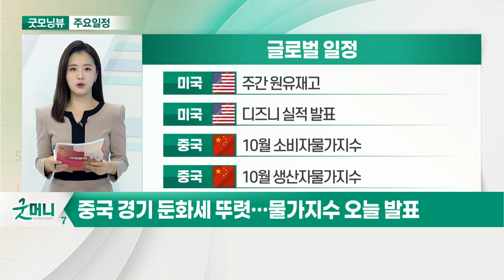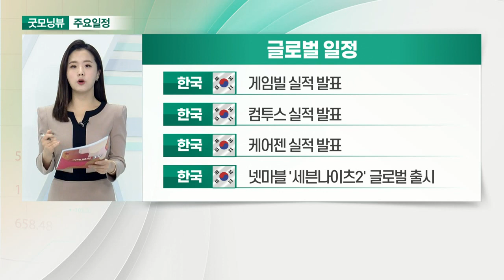리비안, 총 60억 달러 신규 주식 상장… 관련주 주목_오늘장 글로벌 일정 (20211110)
미국 : 10월 소비자물가지수
미국 : 9월 도매재고지수
미국 : 리비안 나스닥 상장
미국 : 면역항암학회 개최

미국 : 주간 원유재고
미국 : 디즈니 실적 발표
중국 : 10월 소비자물가지수
중국 : 10월 생산자물가지수

한국 : 10월 고용동향
한국 : 비트나인 신규 상장
한국 : 디어유 신규 상장
한국 : 펄어비스 실적 발표

한국 : 게임빌 실적 발표
한국 : 컴투스 실적 발표
한국 : 케어젠 실적 발표
한국 : 넷마블 '세븐나이츠2' 글로벌 출시